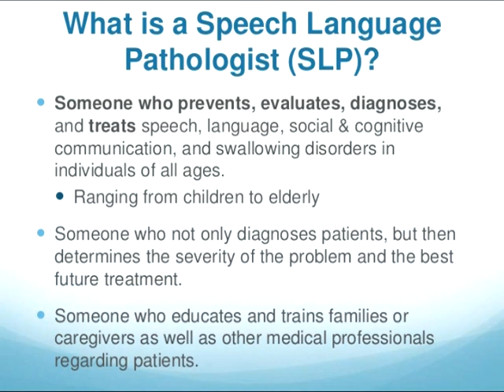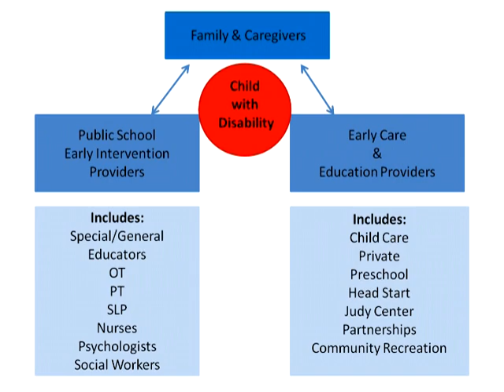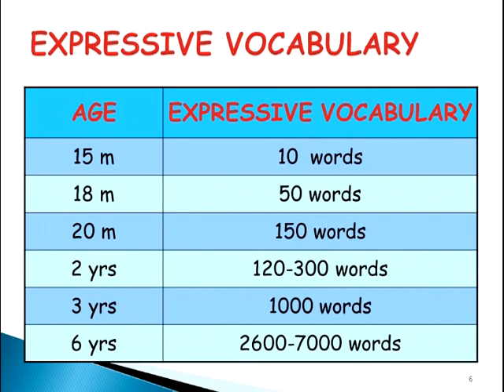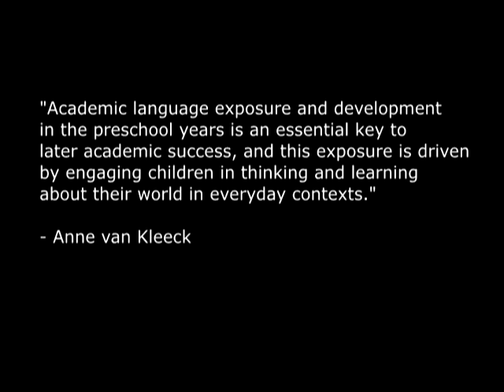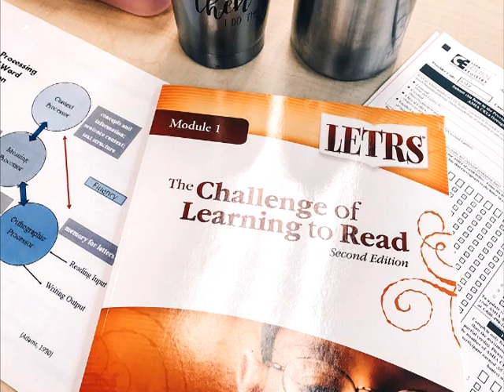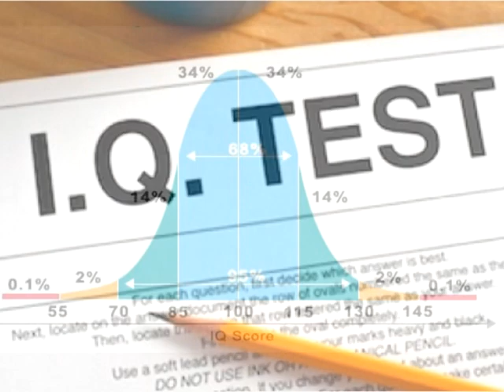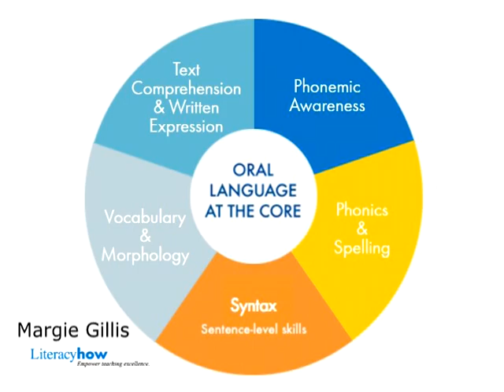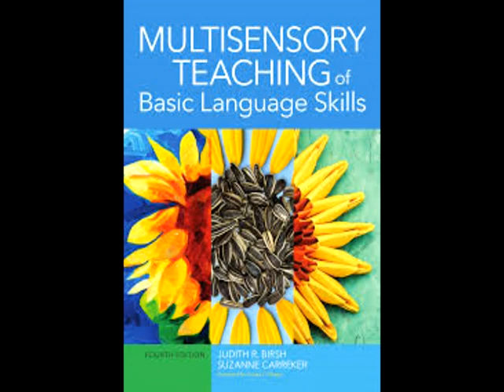Tank Talk - Meeting Nancy Rose Sreinbock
Dr. Robert Tankard interview Speech/Language Pathologist Nancy Rose Steinbock